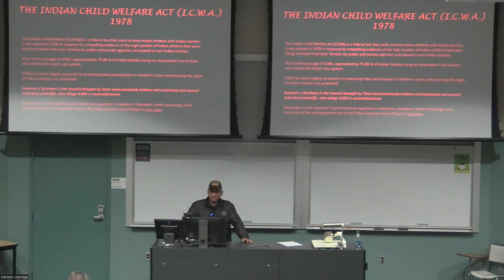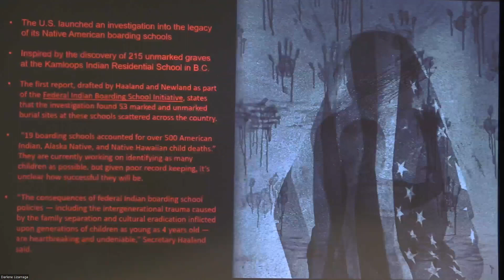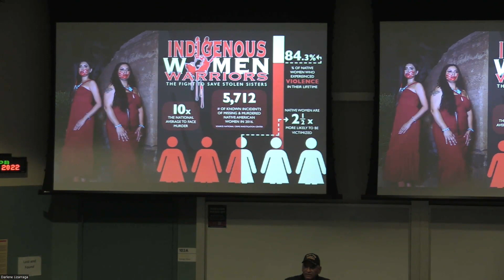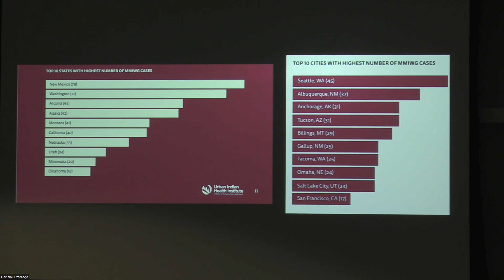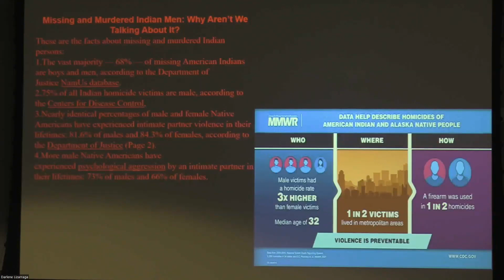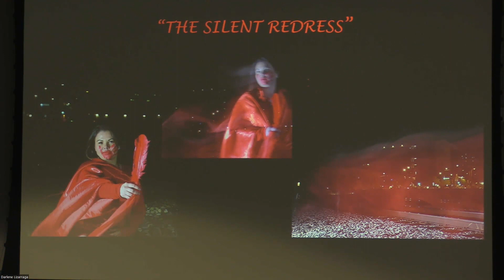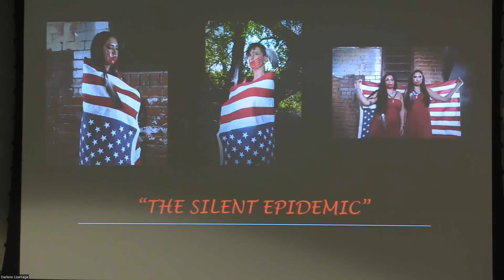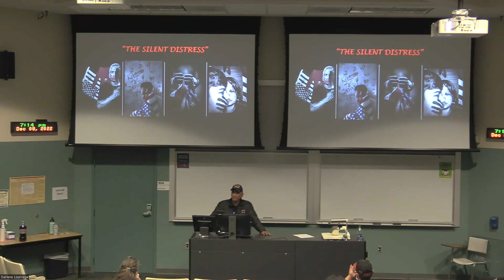The Silent Distress, a presentation by photographer Augustine Fernando Lopez (Pascua Yaqui)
"The Silent Distress" is a multimedia project focusing on two epidemics affecting Native Nations: murdered and missing Indigenous people, and the discoveries of unmarked graves of children who were forced into the government-run Indian Boarding School system. Lopez's artwork reflects the distress felt by Native communities over these issues. This program was made possible by a grant from the Mellon Foundation.